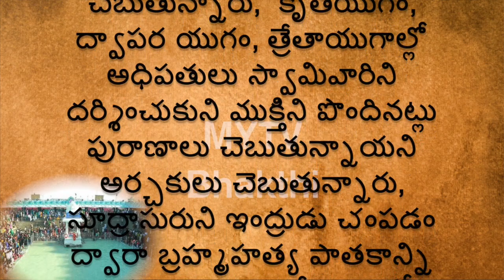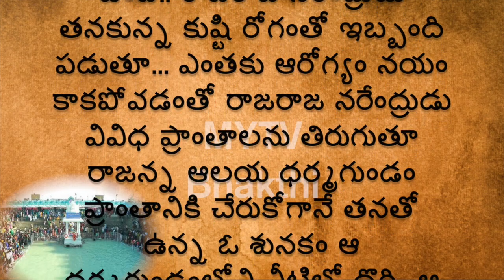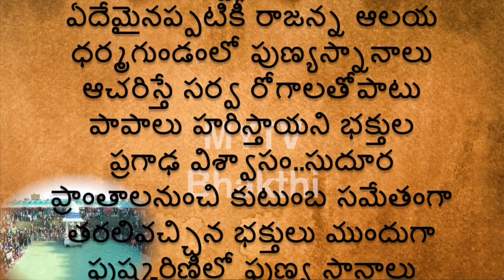వేములవాడరాజన్న ఆలయధర్మగుండం విశిష్టత ఏంటోతెలుసా/Vemulawada Rajanna Temple,Vemulawada#new#shortvideo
Mytv bhakthi
Vemulawada Rajanna Temple,Vemulawada